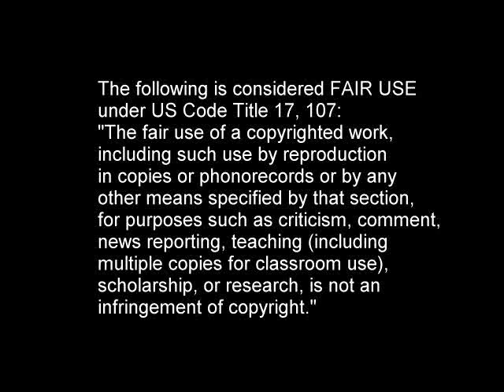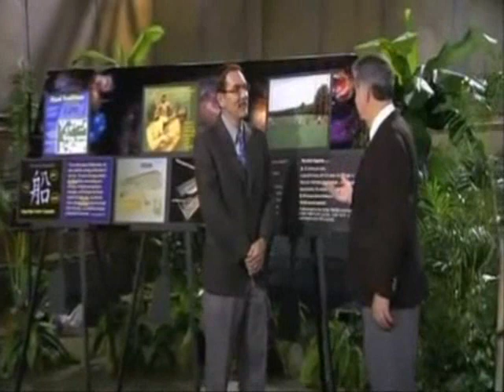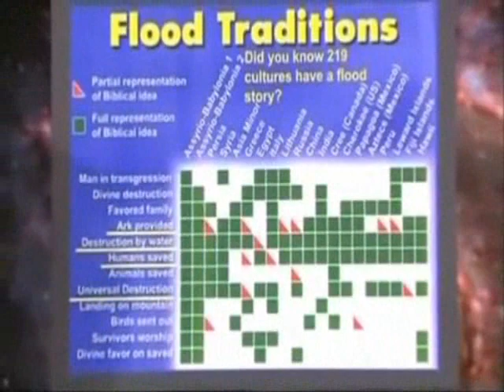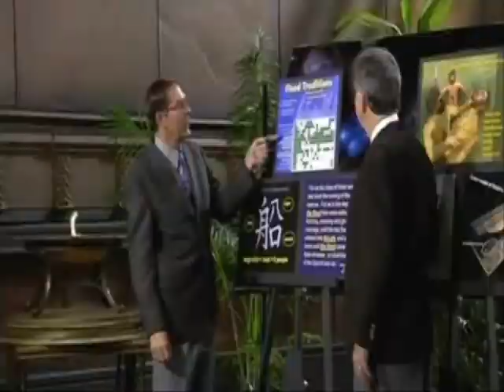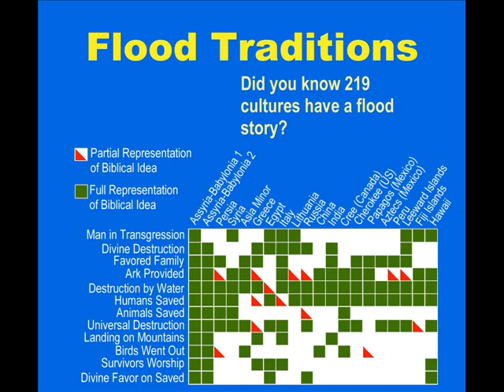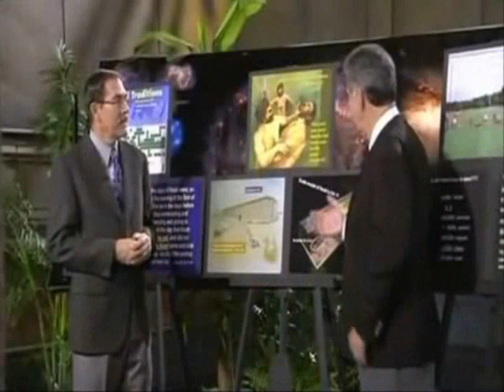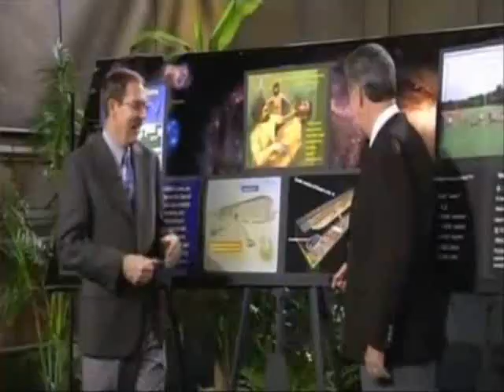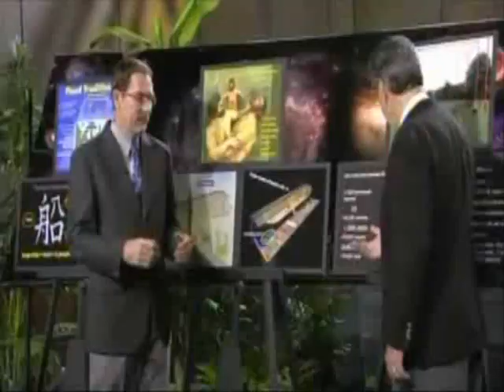Response to John Heffner's "Noah's Flood -- Fact or Fantasy?" Part 1/3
This is a response to John Heffner's "Noah's Flood -- Fact or Fantasy?" videos from Carl Baugh's Creation in the 21st Century. Originals can be seen here:

Talkorigins explanation of the glyph "Boat + 8 + people" in China

My video responding to the human population calculation of Heffner (at about 9:00 in)